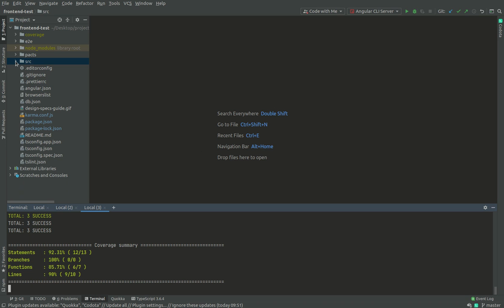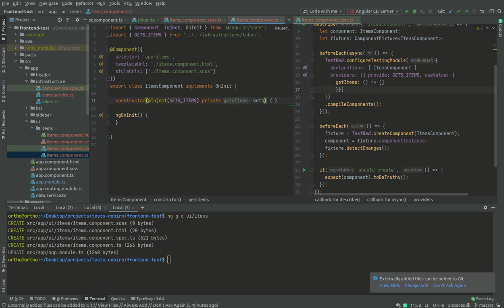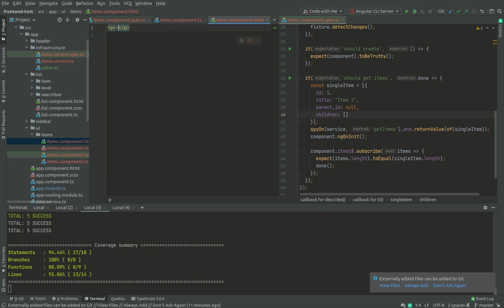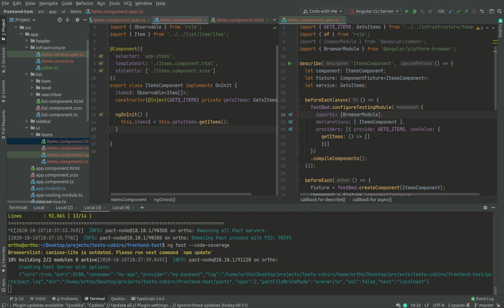Refactor Angular Smart Component Part 1 - angular tutorial for advanced developers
Learn to use Reactive Programming over Imperative Programming